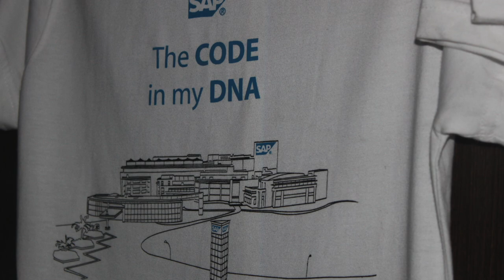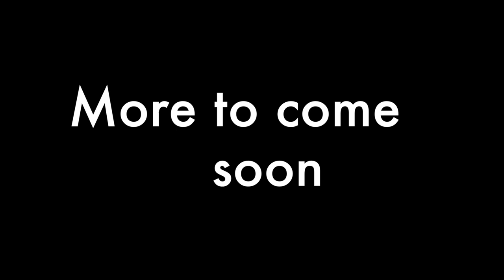preTechEd InnoJam 2012 Bangalore - day 1